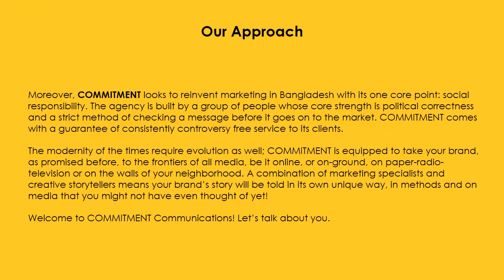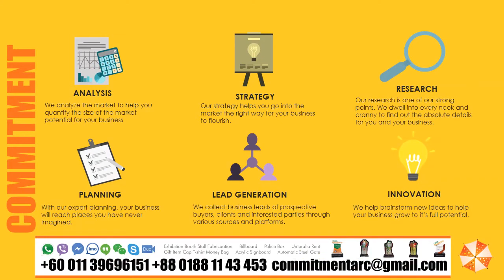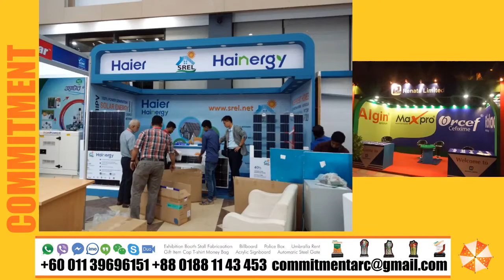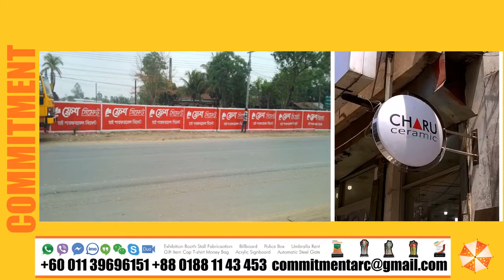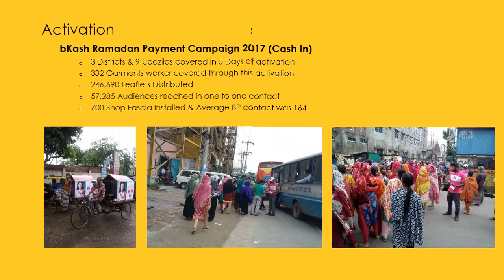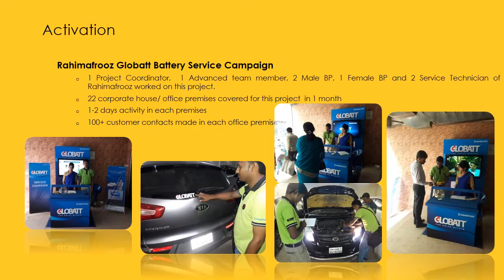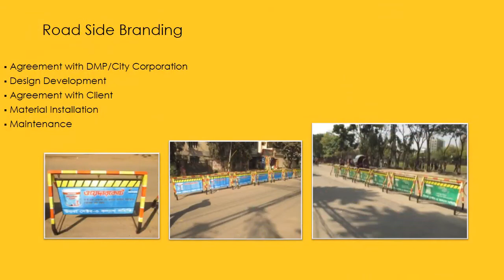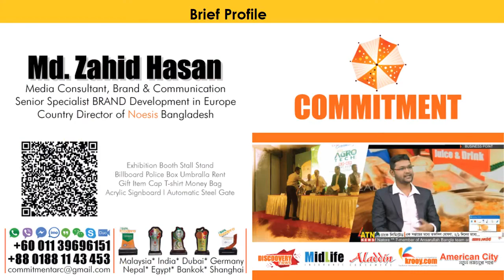Expo Stall | Billboard | Police Box | Signboard | SS Steel | Thai Glass | Commitment | krooy.com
Dear sir, Assalamu-alykum,
Successfully Working with (1063+/-) Exhibition stall fabrication company or agency all over the world, They have 12pcs +/- order every months minimum, we work with them permanent as a
agency or vendor. Approximate Rate; 7x5 meter = 35 square meter x 100.57$ = 3520$ (+/-) This  rate will be changed if u share ur budget for good work, we support them as a agent for them
our positiveness is no extra talk with your buyer, we just complete & send u a video & image at fair starting night

Glove Gas fair stall @ ICCB, Dhaka, Bangladesh, Size: 20 feet x 20 feet= 400 square feet.

Exhibition Stall Fabrication | Billboard Police Box | Office Gift | Acrylic Signboard | SS Steel Work | Thai Glass | Printing | Interior | Commitment | krooy.com

COMMITMENT